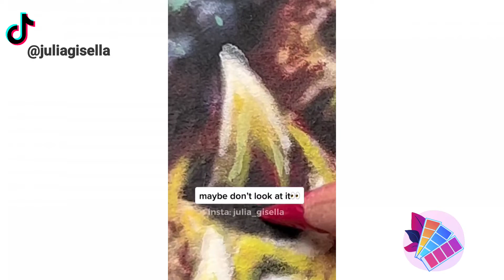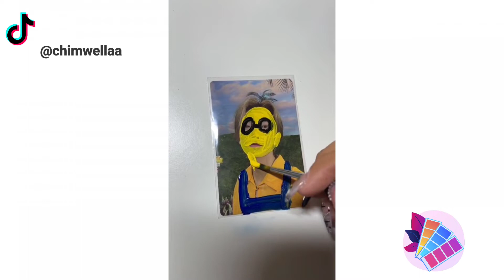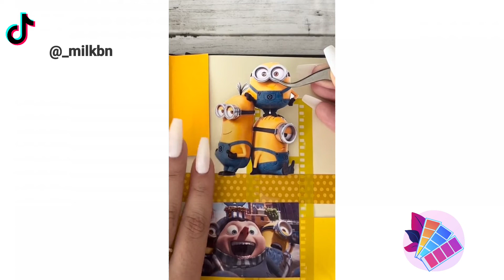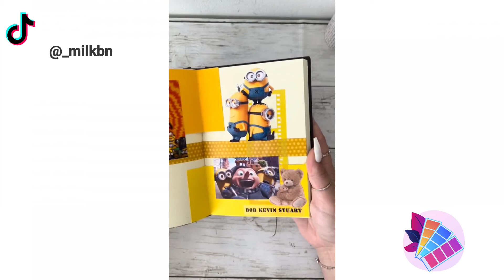Creative Minion Ideas That Are At Another Level